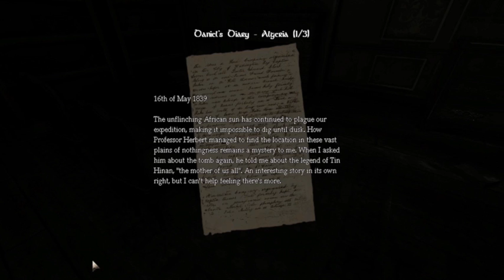Amnesia- the dark descent: 3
Lewis plays Amnesia the dark descent Episode 2, A amazingly scary game